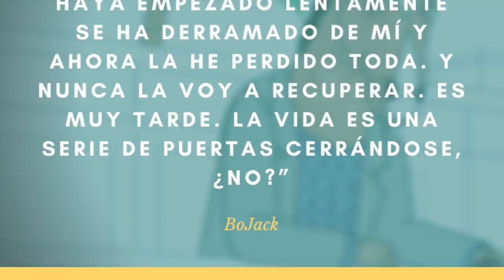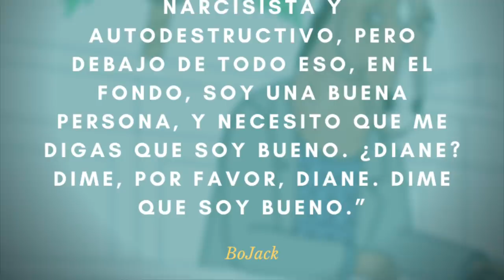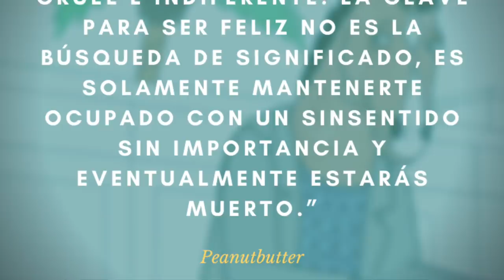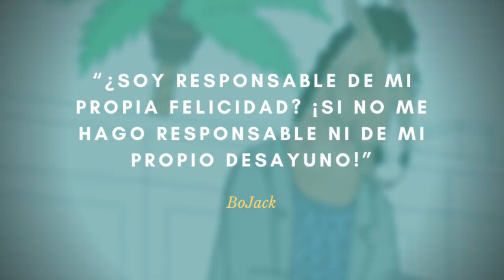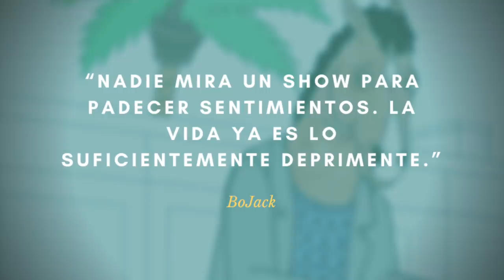FRASES DEVASTADORAS BOJACK QUE DEBES CONOCER PARA HACER TU DÍA MISERABLE: 7 MÁS MEMORABLES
TENER LA PALABRA PRECISA, INCLUSO PARA EXPRESAR TRISTEZA, MELANCOLÍA, O DESOLACIÓN, ES TAMBIÉN MENESTER DE UN ESTILÓCRATA. AQUÍ TE COMPARTIMOS LAS MEJORES.

Visita nuestro sitio asociado de Amazon para productos de tu interés: